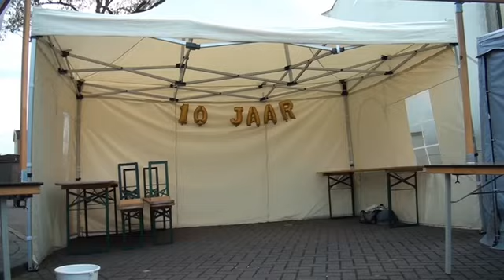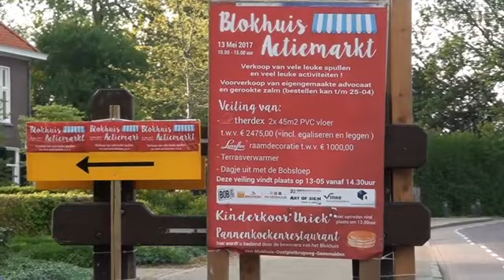Blokhuis actiemarkt voor de nieuwe bus